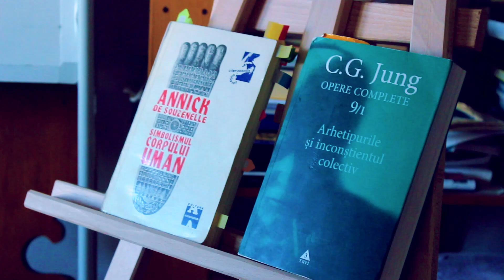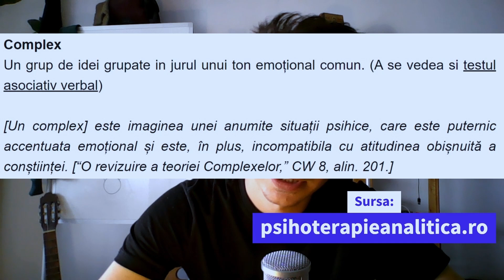Despre Karma și Transfer. Ciclul suferinței. Part I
Vorbesc despre o niște asemănări între conceptele de karma și transfer care consider că au legătură cu suferința care se creează în interacțiunea dintre persoane.

Capitole:

00:00 Cine și de ce
00:44 Intro
01:46 Intuiția mea
02:45 Def transfer
03:50 Def complex
05:45 Când apare transferul
07:17 Def karma
08:59 Citire din mine
09:51 Despre identitate
10:38 Știință și convingeri
11:45 Cercul conflictual